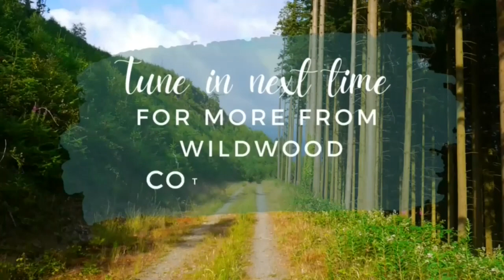Polytunnel space = What I'm doing at the side of the polytunnel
Polytunnel space - What i'm doing at the side of the polytunnel - Gardening vlog
Wildwood Cottage Diary

In this episode I'm sorting the side of the polytunnel preparing for planting food.  I'm getting the outside of the polytunnel  ready for planting my food crops.  I'm putting in fence posts with my own personal twist using tree stems fence & some recycled mesh trellis to grow climbing plants & then planting food crops beneath.  I will also be showing you what the side of the polytunnel looks like now its finished.  Its a lot of hard work but i am finally getting there now i think.

Coming up in the next episode I'm answering your questions in my Q&A video.
So plenty to come this week

Plus Tuesday next week I will be returning to my usual schedule of Tuesday, Thursday & Sunday
Sorry for all the changes the last couple of weeks but its been a bit hectic around here & life has got in the way. The wifi blew up in the storm & i've had my birthday celebrations for turning 50 so there has been a lot going on.  But thankfully I should be back to my normal vlogs on Tuesday.

If you liked this video and want to show your support for my channel , you can do so in the following ways:😊😊

You can also donate via my Kofi Page, if you want to help out with the running costs of the channel or buy me a coffee/beer: or THE GIRLS A TREAT 😀🎉😊

Lots of love Hazel xx❤️😊🎉🌼🌺🐓🌻

This is where i share all my knitting & crafty makes if you are interested in the kind of thing pop over & say hello... 😀😀🧶🧶🧶

Hi Im Hazel & i recently moved into a cottage in Wales which had a very old tired garden which slopes down towards the farm field below.  This sets challenges when laying out flower borders  & putting up a polytunnel.  I have set about the task of rebuilding the garden myself adding borders & a veg garden plus trying to grow as much food as i can anyway i can fit it in. Im doing all the work myself with NO helpers behind the scenes to help me on my way.  Its a big garden & a big task.

Join me as i share aspects of my everyday life in my Woodland cottage in Wales.  I live in a hidden valley on the edge of the Snowdonia National Park in the UK.   I share the rhythms of my life with the wildlife & seasons around my home.  i watch the seasons change from one to another seamlessly & i find my life adapting to their changing rhythm.
On my channel I will be sharing gardening videos from my new garden in Wales.  I hope you find something of interest & that you will join me on my journey to develop this lovely garden in the foot hills in this beautiful Welsh valley.xx
A cottage in the Woods
A cottage garden in wales
Sheep on the hills
The seasons changing seamlessly
Striving for selfsufficiency & growing my own food
delighting in keeping my own chickens